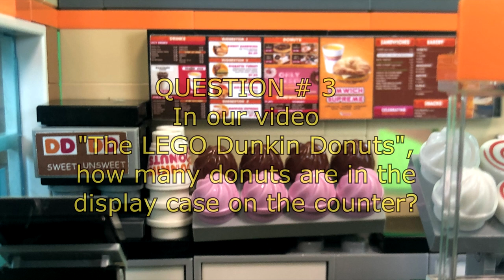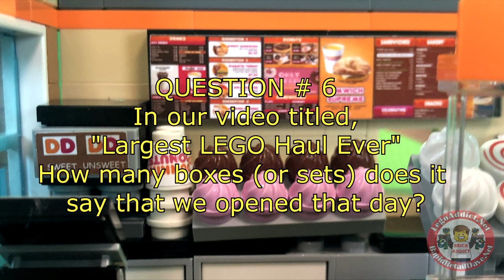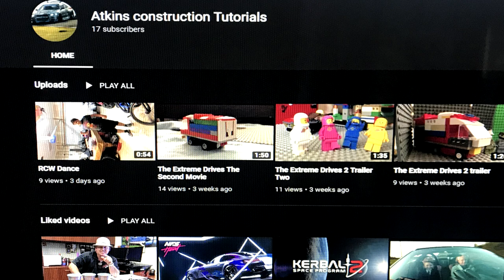FREE LEGO SCAVENGER HUNT WINNER ANNOUNCED By BRICK ADDICT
Please watch to see the winner of the very first LEGO GIVEAWAY SCAVENGER HUNT CONTEST By BRICK ADDICT!

A Special Thank you to Brad (and his family) from Animated Brick Builders for their help and a Special Thanks to Daryl “Lego Pole Barn” Bevins, from Bevins Bricks for use of his images in some of the background clips! An inbound aircraft almost ran me over in his amazing airport! Lesson learned!  :-)

Want any of the custom sets from our videos? Check out BrickAddict.net